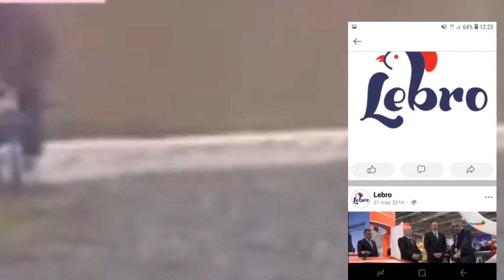Sos. Şikayət. Deputatın broyler ferması əhalini üfunətdə boğur. Lənkəranın Təngivan kəndi.